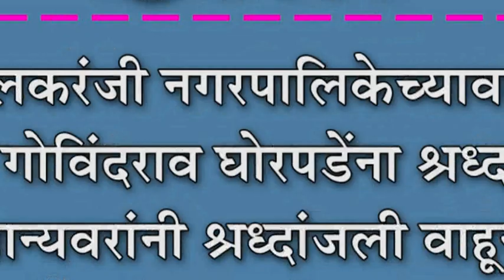मिणचे येथे पारंपारिक दसरा महोत्सव उत्साहात संपन्न : नऊ दिवसांच्या भक्तीमय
मिणचे येथे पारंपारिक दसरा महोत्सव उत्साहात संपन्न : नऊ दिवसांच्या भक्तीमय वातावरणाची सांगता